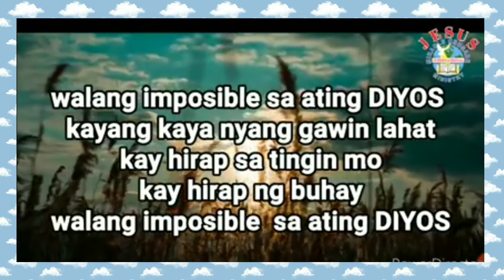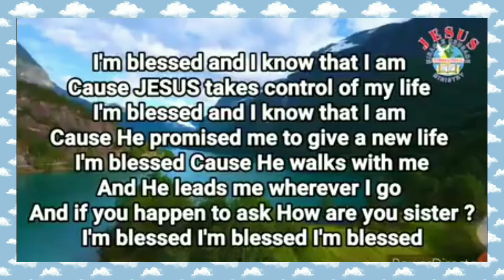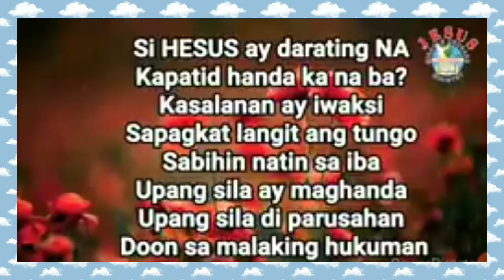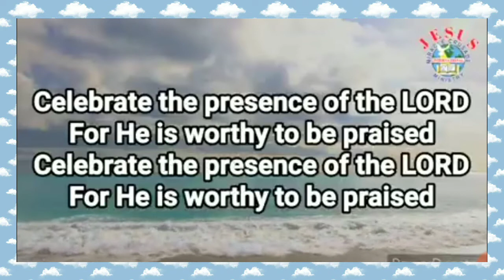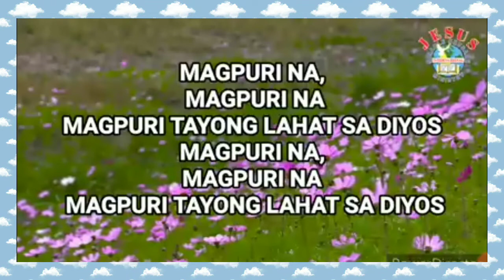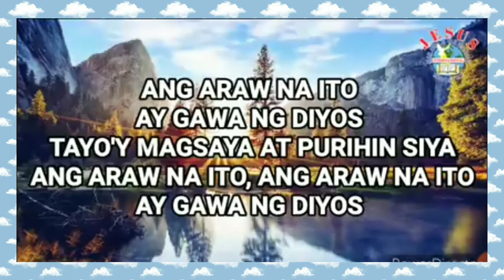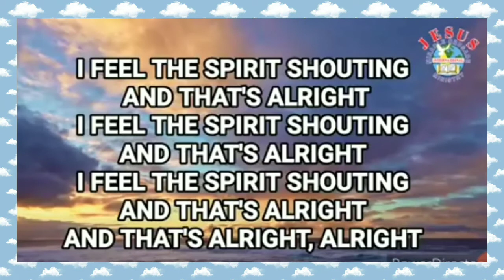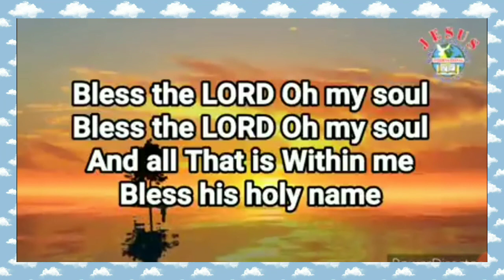JMCIM- JOYFUL14 PRAISING SONGS